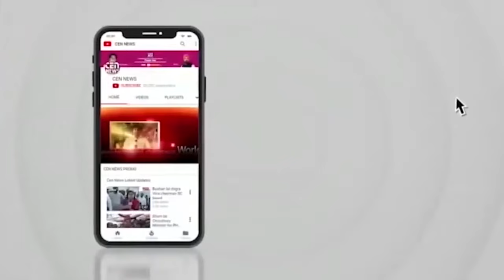का भाई Deepak Nikalaje को जन्मदिन की बधाई देने पहुंचे हजारों लोग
Deepak Bhau Nikalaje